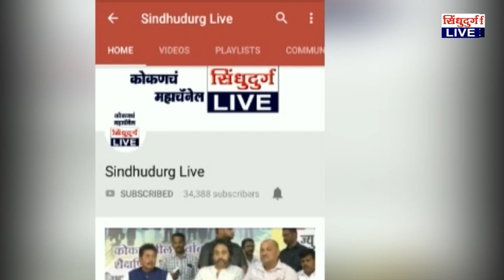kudal | हायवे ठेकेदारावर तात्काळ मनुष्यवधाचा गुन्हा दाखल करा : कुडाळ राष्ट्रवादीची मागणी